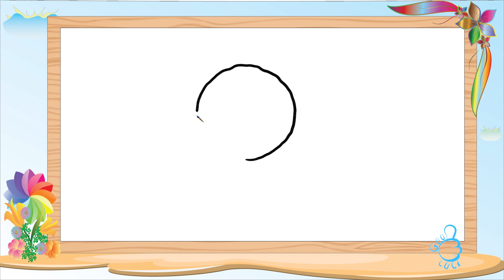Simple Cute Boy Drawing for Kids and Beginners, goodluck art.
In this easy tutorial, learn how to draw a simple and cute boy that's perfect for kids and beginners! This step-by-step drawing guide will help you create a charming boy character with basic shapes and lines. Whether you're new to drawing or looking for a fun art project, this tutorial is great for practicing your skills. Grab your pencil, paper, and let's start drawing a cute boy together!